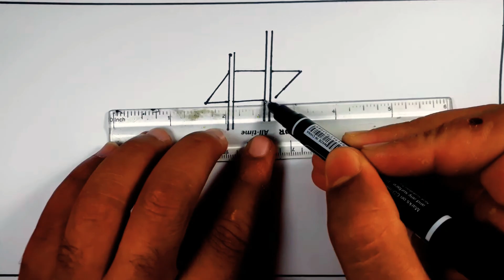How to draw village bridg. Easy drawing step by step.